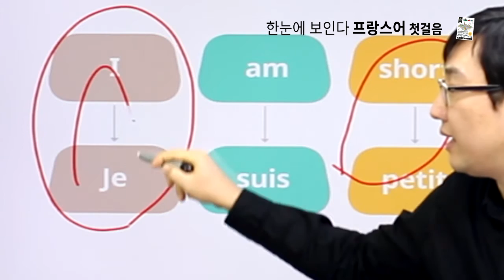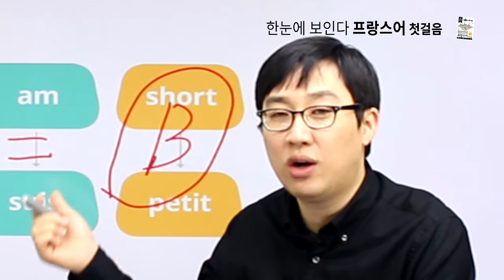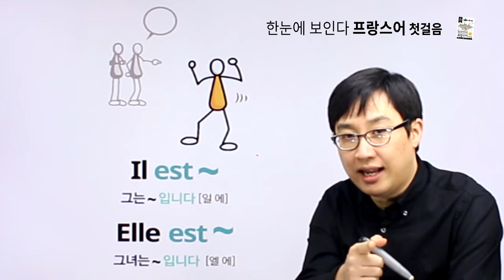프랑스어 첫걸음 - chapter1 프랑스어는 세 토막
chapter1 프랑스어는 세 토막 강의